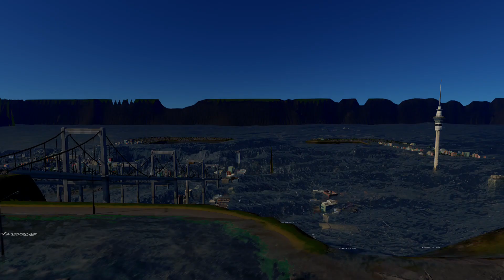Tsunami 2021 (JellyFix)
I hope you enjoy my new tsunami video.